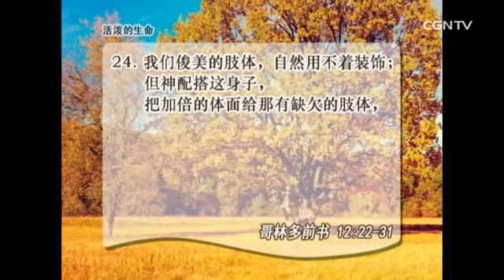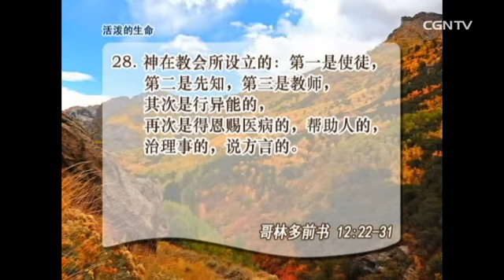[活泼的生命] 11.19.2013 为所有肢体所赐的圣灵恩赐 (哥林多前书 12:22~31)